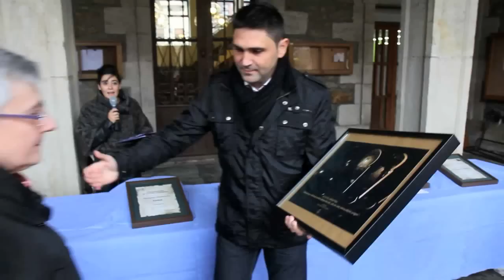Buzkantza eta pintxo lehiaketak Zumarragan. 2011 azaroa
Buzkantza eta pintxo lehiaketetako sariak banatu dituzte Zumarragan. Herri kirolak ere izan dira, baita artisauak lanean ere. 2011 azaroa.